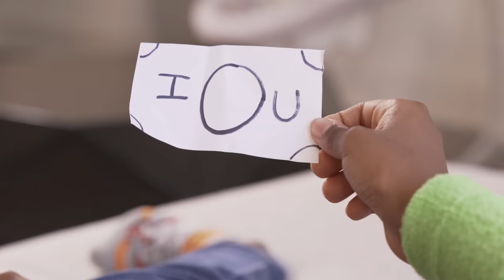“My big BROTHER TRICKED me with FAKE MONEY | Tiffany La’Ryn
Please make sure to share and comment! I wanna know how y'all feel about it!

🔔 Hit  the notification 🔔 so you don't miss out on this content.

“FAKING SICK almost GOT me BEAT UP!” | The GROUCH SISTERS | Ep 4 | Tiffany La'Ryn

Starring👇🏾:
👉🏾   @TiffanyLaRyn  @TheGotitFamily  Aiden, Kalai,  Mathai @EuroGotit  and Zhai